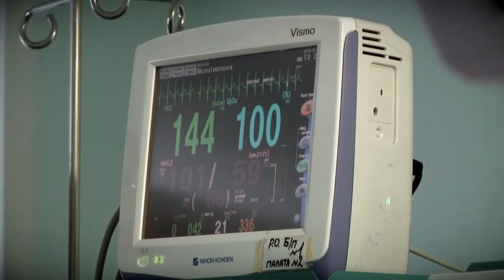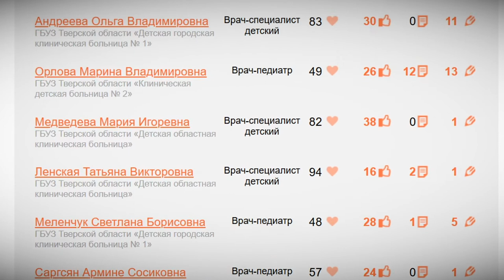16 октября во всем мире отмечают свой профессиональный праздник врачи анестезиологи-реаниматологи